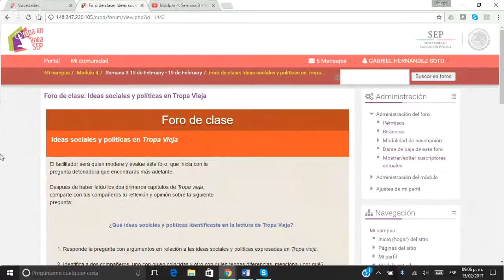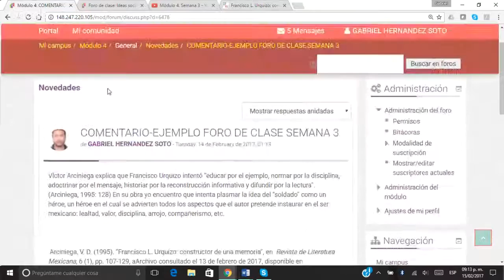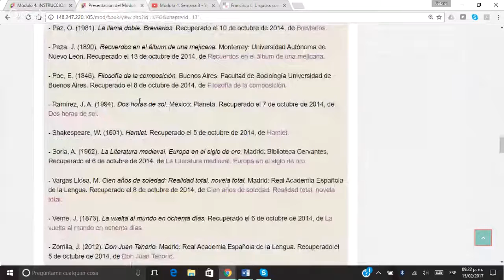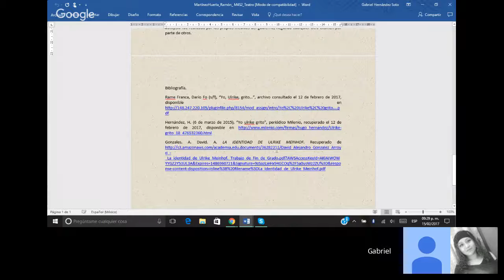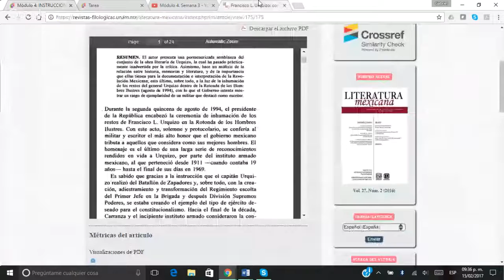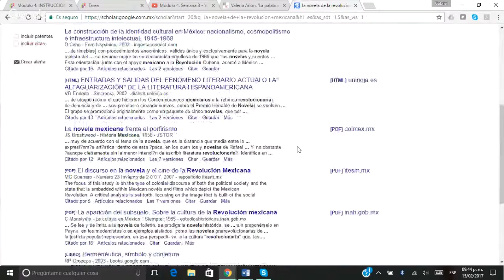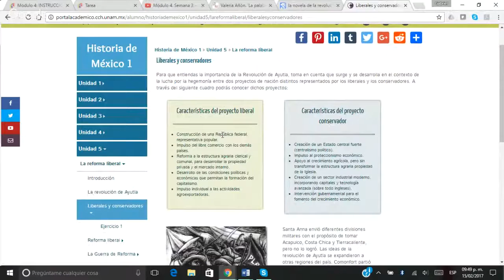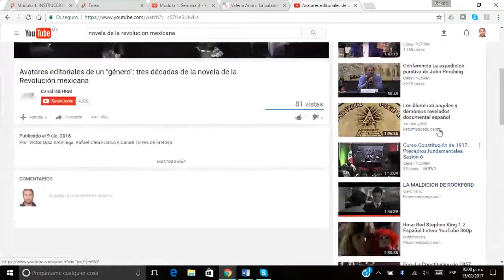Módulo 4. Semana 3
Instrucciones y ejemplos